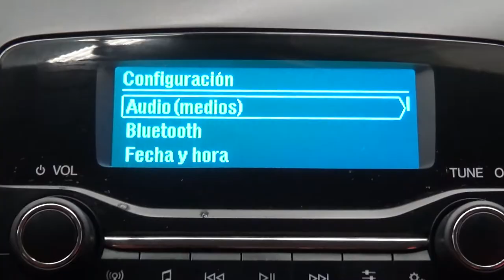Ford / Figo / 2019 - 7763